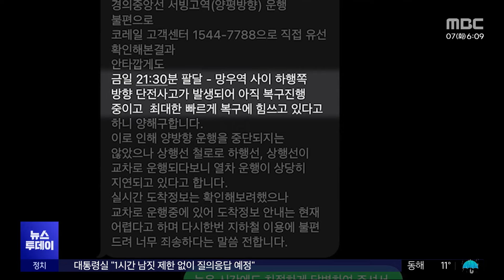아파트 화재 4명 부상‥경의중앙선 19대 열차 지연 (2024.05.07/뉴스투데이/MBC)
서울 동대문구 한 아파트에서 불이나 주민 4명이 연기를 마셔 병원으로 옮겨졌고 80여 명이 대피했습니다.

어젯밤 경의중앙선 열차 19대가 지연운행 되며 승객들이 불편을 겪었습니다.